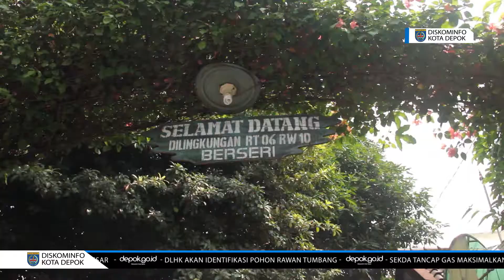Penghargaan Kemenkes Modal untuk Tingkatkan Kualitas Kesehatan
depok.go.id – Wali Kota Depok Mohammad Idris menyerahkan Penghargaan Swasti Saba Wiwerda yang baru diterima Pemkot Depok dari Kementerian Kesehatan (Kemenkes) RI kepada Dinas Kesehatan (Dinkes) Kota Depok dan Forum Kota Depok Sehat (FKDS). Pihaknya berharap, penghargaan dua tahunan ini menjadi tantangan untuk meningkatkan kualitas kesehatan di lingkungan Kota Depok.

“Saya ucapkan selamat atas keberhasilannya dalam menyelenggarakan kota sehat. Saya meminta, ini tidak sekadar catatan administrasi terhadap unsur atau tatanan kesehatan yang dinilai pemerintah pusat. Melainkan menjadi sebuah tantangan, untuk meningkatkan kualitas kesehatan yang lebih baik lagi,” kata Wali Kota Depok, Mohammad Idris saat apel pagi di Balai Kota Depok, Senin (04/12/2017).

Dikatakan Mohammad Idris, dengan penghargaan ini Kota Depok memiliki dua tambahan tatanan yang dinilai baik. Yaitu tatanan kehidupan sosial yang sehat serta ketahanan pangan dan gizi.

Ia menyebutkan, sebelumnya pada tahun 2013 dan 2015 Kota Depok juga berhasil meraih Penghargaan Kota Sehat Swasti Saba Padapa, dengan dua tatanan yang dipilih. Yakni tatanan kawasan pemukiman sarana dan prasarana umum serta tatanan kehidupan yang sehat dan mandiri.

“Alhamdulillah, artinya orang-orang Depok ini gizinya sudah cukup baik. Namun demikian, kita akan terus pantau dan melakukan berbagai program peningkatan gizi melalui instansi terkait,” lanjutnya.

Selain itu, terkait tatanan kehidupan sosial yang sehat, Mohammad Idris juga mengimbau kepada Aparatur Sipil Negara (ASN) menjaga kesehatan dengan menerapkan gaya hidup sehat.

“Artinya dengan tatanan tersebut, untuk ASN saya harapkan, lebih memperhatikan lagi pola hidup yang sehat. Di antaranya, makan yang bergizi, istirahat yang cukup, dan olah raga. Dengan demikian, tidak mengganggu pelayanan terhadap masyarakat,” tutupnya.

Penulis: Pipin Nurullah

Editor: Dunih dan Rita Nurlita

Editor Video: Deni

Diskominfo